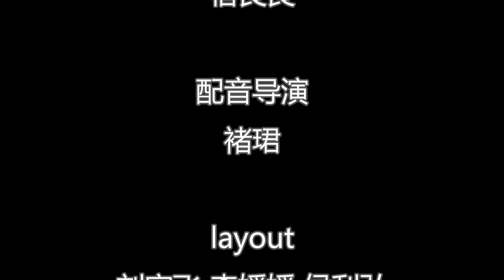EP5 | 番外隐藏片 | 剧组囧事【画江湖之换世门生 Double life-Drawing Jiang Hu】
念阳枭来到了一个被称为“易界”的平行世界。在这个世界，各方势力暗涌纷争，其中无宗会与五元堂结有世仇，刀斧帮也想在江湖上分一杯羹。被认作是无宗会少主的念阳枭把五元堂小姐空灵慧当成是自己在另一个世界里的爱人，因而对她处处维护。但空灵慧则一心致念阳枭于死地。与此同时，神秘的少女永儿、风流的街头小混混、冷面警官诺顿等人也出现在了念阳枭的周围，将他卷入了一个个复杂的事件当中。而念阳枭并不知道的是，这些事件的背后一场更大的阴谋似乎正在酝酿。